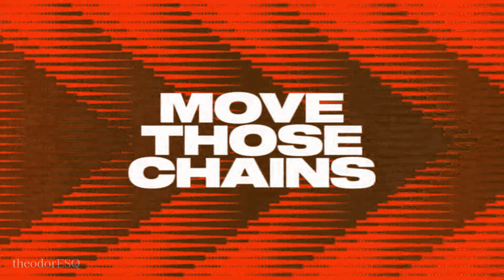STEELERS vs BROWNS | Thursday Night Football | Madden NFL 23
A simulated NFL matchup between the Pittsburgh Steelers and the Cleveland Browns, playing in a prime-time Thursday Night game.

GAME SUMMARY:
Madden NFL 23 is an American football video game based on the National Football League and published by Electronic Arts. It is an installment of the long-running Madden NFL series, and was released for Microsoft Windows, PlayStation 4, PlayStation 5, Stadia, Xbox One, and Xbox Series X/S on August 16, 2022.